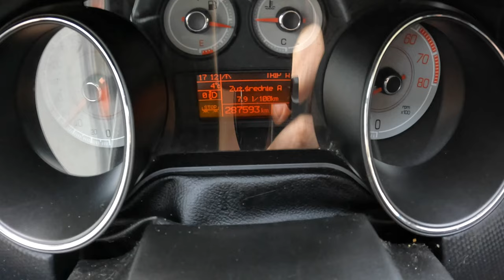2009 Fiat Bravo [1.4 T-JET 16V 150HP] |0-100| POV Test Drive #1606 Joe Black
Car: Fiat Bravo II Hatchback 5d 1.4 T-JET 16V 150HP 2009

0:00 Intro
0:07 Walk-around and interior
0:55 Bumpy road
1:25 Casual driving
5:00 Highway
6:05 Casual driving
8:26 Acceleration
8:45 Casual driving
13:03 Engine view
13:23 Fuel Consumption

Engine: 1.4L Petrol (Gasolina) 4-cylinders
Displacement (cc): 1368
Power: 110 kW/150 hp
Torque: 230 Nm
Transmission: 6-speed manual
Traction: FWD ( Front-Wheel Drive )

Acceleration (0–100 km/h): 8,2 s.

Fuel Tank Capacity: 58L
Total Range: 817 km
Weight: 1275 Kg
Cargo Space: 400 Liter
Model: 2009
Date of Production :
2007–2014 (Italy)
2010–2016 (Brazil)

Driver: Joe Black
Video: GoPro Hero 11 Black / Sony a6300 + Sigma 16mm f1.4
Audio: Zoom H2n (recorder) & Roland CS-10EM (binaural microphones)
Edit: MacBook Pro / Final cut Pro X